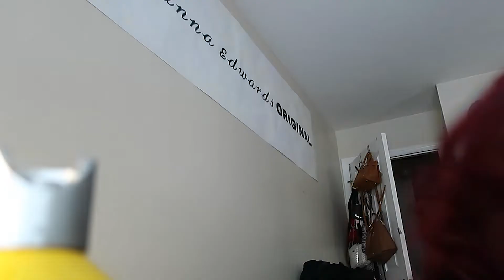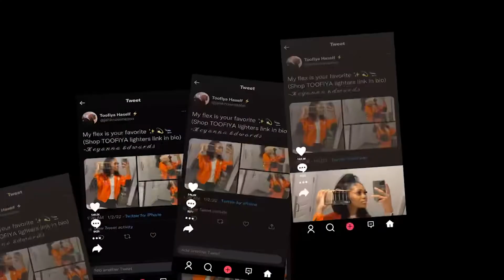Anna2fire’s WEEKLY VLOG | red head antics, niece reveal, Nike gift unboxing, grwm